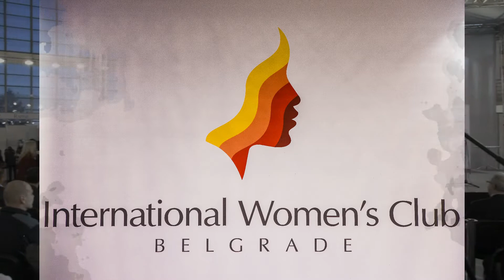IWC - Dobrotvorni bazar, Nevena Šarčević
Video 2019 // by Radomir Biberdzic